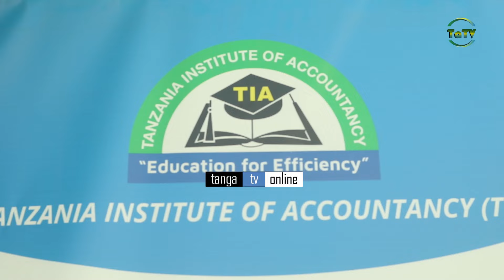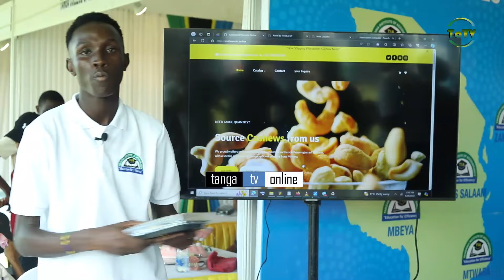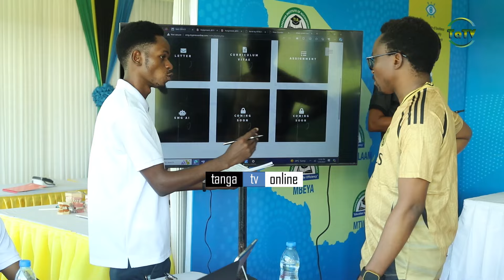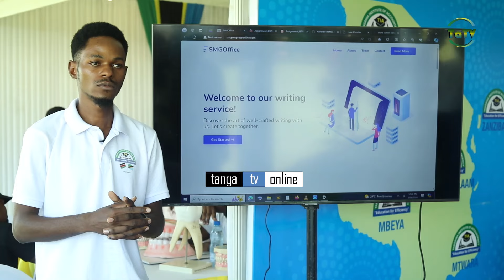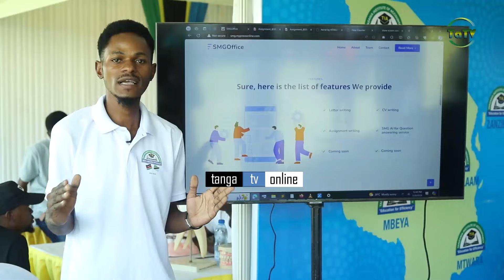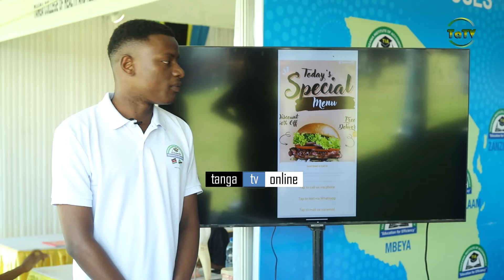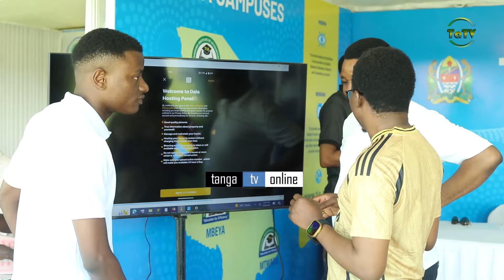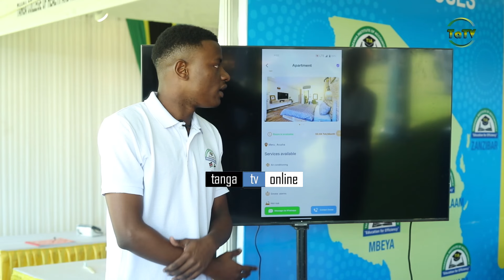TAZAMA WANAFUNZI WA TIA WAMEUNDA TEKNOLOJIA RAHISI NA RAFIKI KWA WATANZANIA.